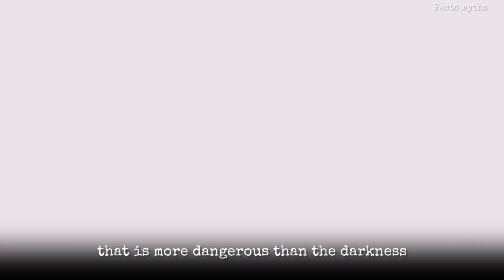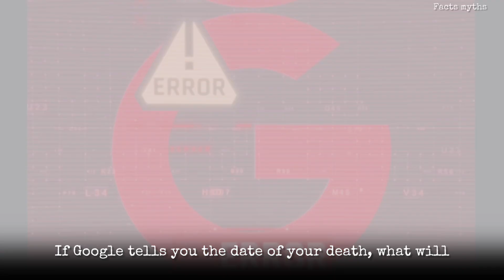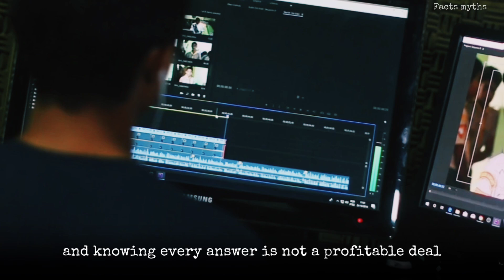3 चीज़ें 😰 कभी Google मत करना | things you should Never Google | dark web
"Kya aapne kabhi socha hai ki Google par search karne se aapki zindagi tabah ho sakti hai? 🤔💻"

Things You Should Never Google

Kya aap jaante hain ki internet ki duniya mein kuch aisi khaufnaak baatein chhupi hain jinhe search karna khatre se khaali nahi? 😱🕵️‍♂️ Is video mein jaanein woh 3 cheezein jo aapko kabhi Google par search nahi karni chahiye! 🚫🌐

Key Topics Covered:

Deep Web ke raaz 🕸️🔐

Body Horror Videos ki asli sachchai 🩸👻

'Death Date Prediction' ka daravana sach 🕰️💀